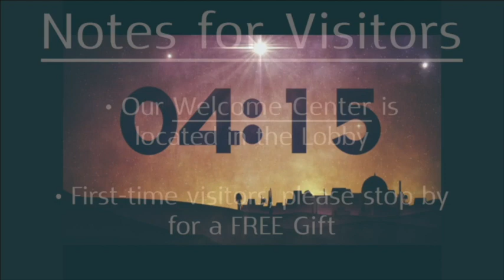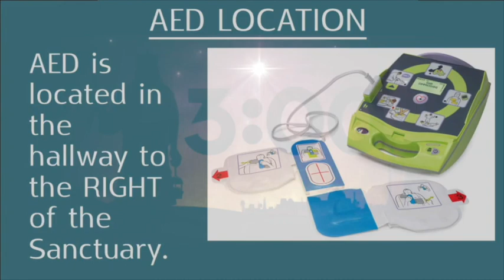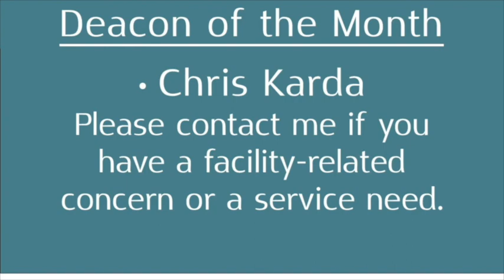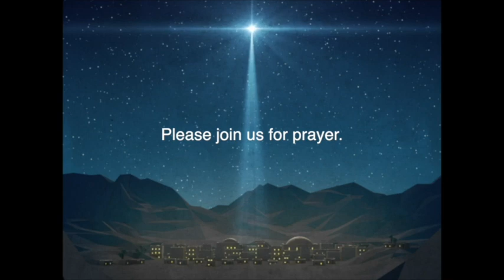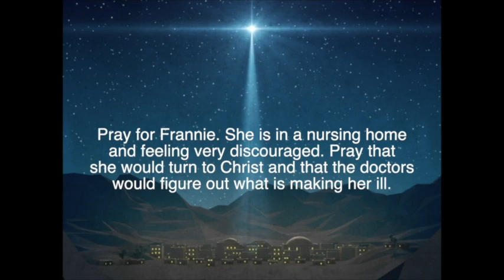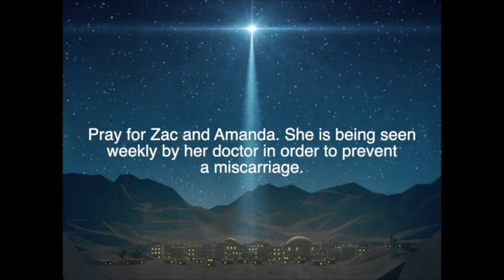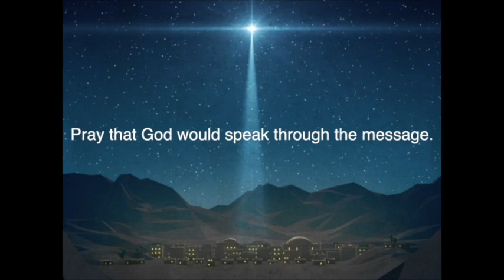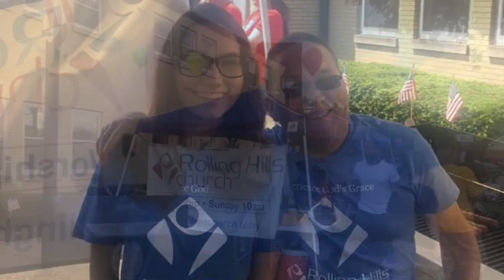Online worship 12.19.21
Today we continue our series titled "The Characters of Christmas" and hear how King Herod warns us of how not to approach Christ this Christmas season.